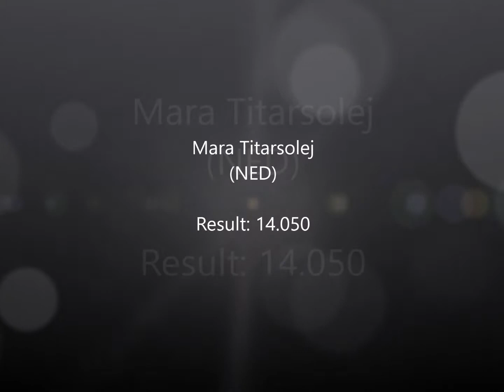Mara Titarsolej op brug // Olympisch Kwalificatie Event 2016 Heerenveen